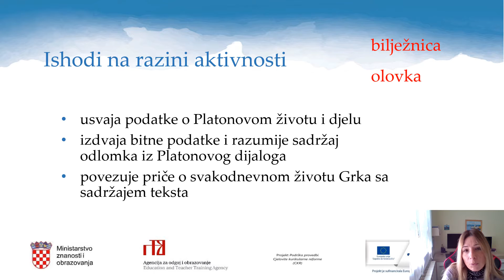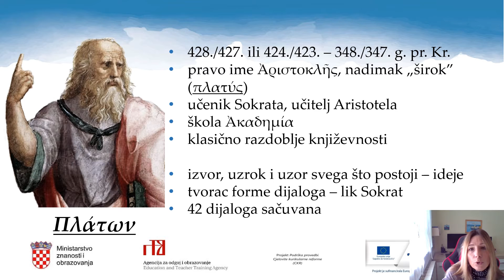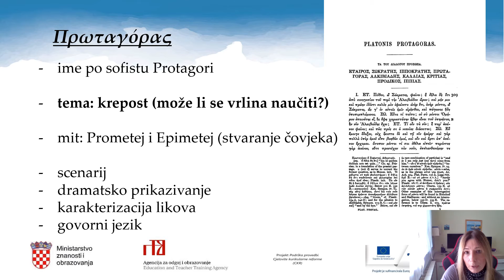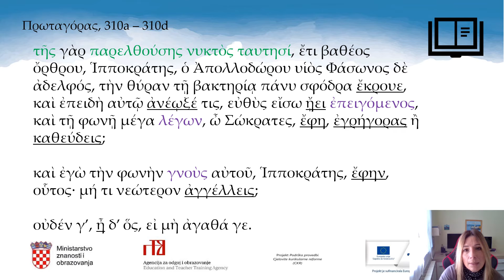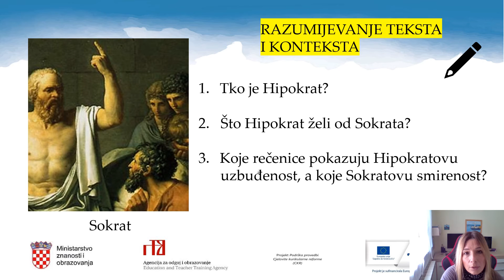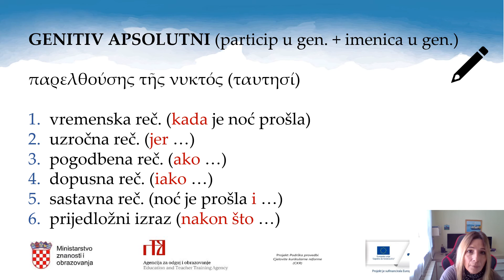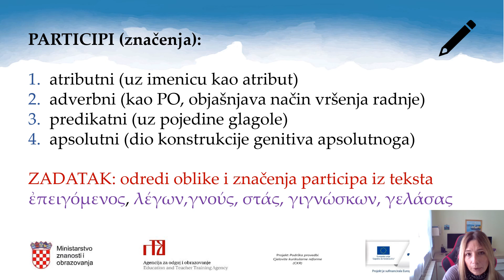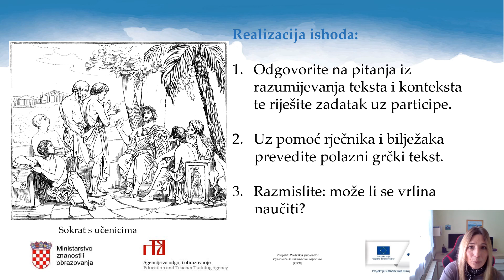Grčki jezik, 3. r. SŠ (nastavljači) - Platon, Protagora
Autor: Vesna Lalić Pušić